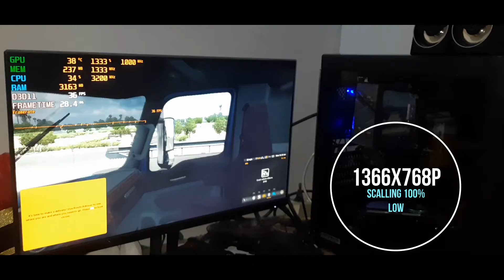American Truck Simulator - Athlon 200GE Vega 3 4GB 2666 Mhz Ram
Spec :
Processor Athlon 200 GE Vega 3
Motherboard Asrock a320m-HDV
Gskill Ripjawsv 4gb 2666mhz
Seagate 1 Tb x3
Be Quiet System Power 9 500 watt